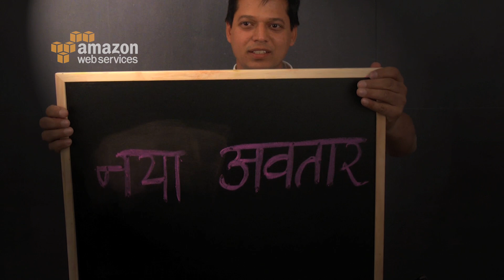Kuliza Technologies on AWS - Customer Success Profile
Learn how Kuliza Technologies is able to grow by taking advantage of AWS and the benefits of cloud computing.